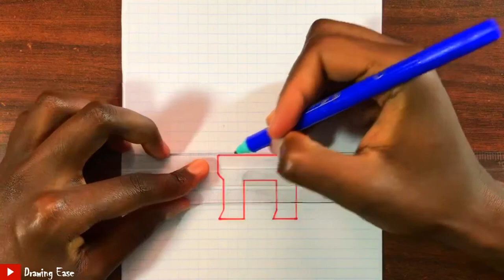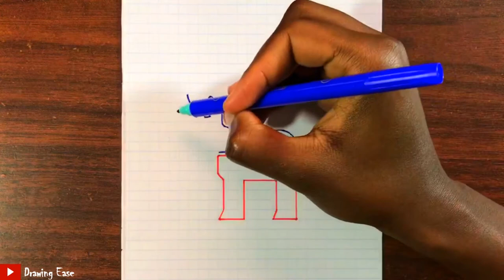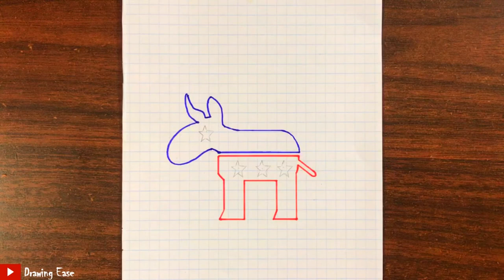How to Draw The Democratic Party Logo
As elections and politics are part of us, we are having a go at drawing the democratic party logo. Try it with us. Let's draw.